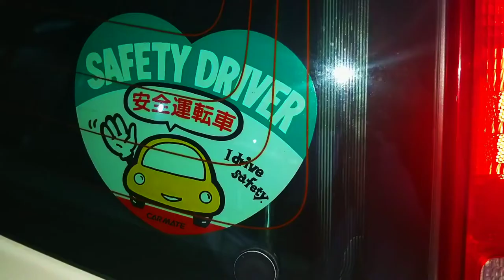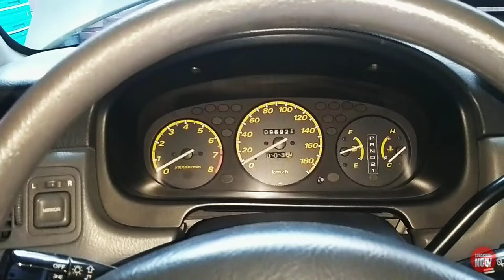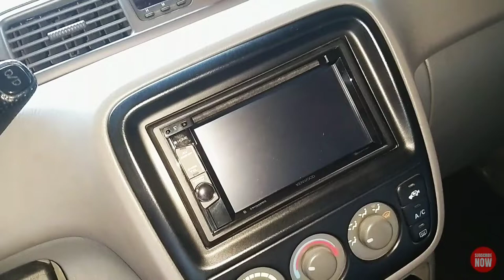Honda CRV Walk-Around Review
Sharing this walk-around video of a 2001 Honda CRV RD1. Vehicle has been in possession since 2018 and has undergone a few face-lift restorations. Fresh coat of paint, mechanical maintenance, air conditioning and suspensions.

Bud TV